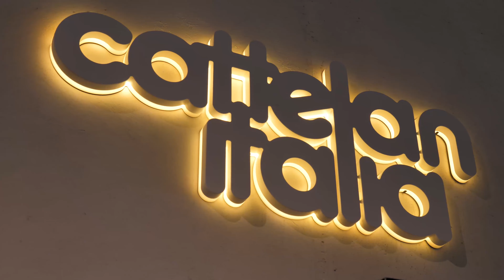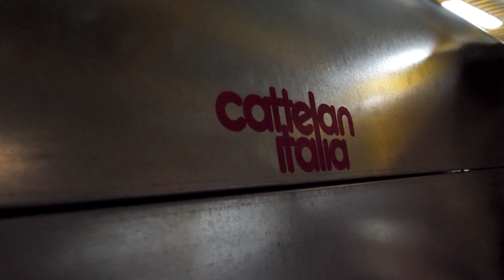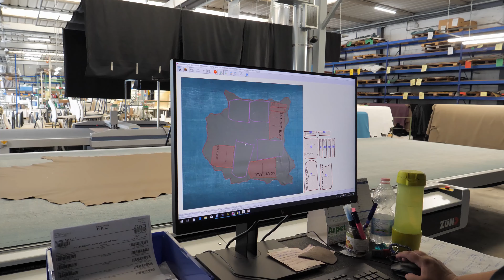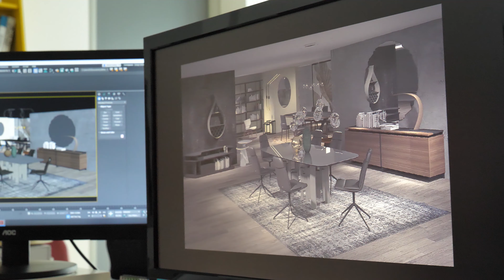Cattelan Italia - The Corporate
Cattelan Italia was founded in 1979, based on the innovative spirit of Giorgio Cattelan and his wife Silvia, who make the most of their passion for art and creativity to produce furniture.
Showrooms and corners were inaugurated in locations that represent key international business areas, while product distribution has been extended to over 140 countries.
Not only furniture, but also living areas that represent functional geometries and speak the universal language of design. Quality materials, attention to details, Italian design and practicality find expression in the unique shapes of our 100% made in Italy products. Tables, chairs, beds, sideboards, bookshelves, lighting and more accessories to complete your home.